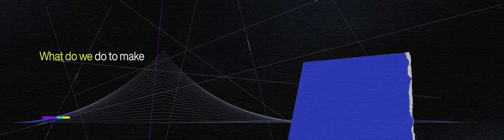Annual Meeting of the Global Future Councils 2023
The World Economic Forum’s Annual Meeting of the Global Future Councils is taking place in Dubai from 16-18 October 2023.

The network of experts attending will discuss and debate opportunities for future advancements around several issue areas.

Find out more here: wef.ch/amgfc23